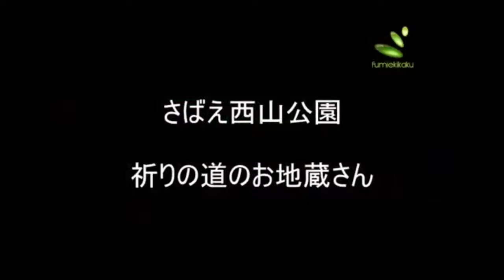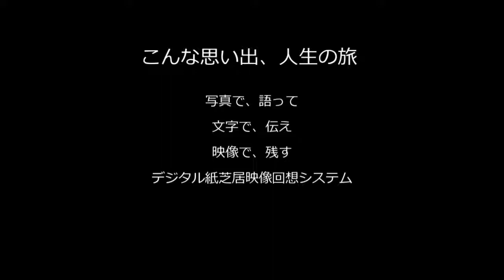デジタル紙芝居 お地蔵様「祈りの道」映像回想の旅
鯖江市西山公園にある祈りの道。
たくさんのお地蔵さまがいらっしゃいます(￣ー￣)
デジタル紙芝居で語ろう！伝えよう！残そう！